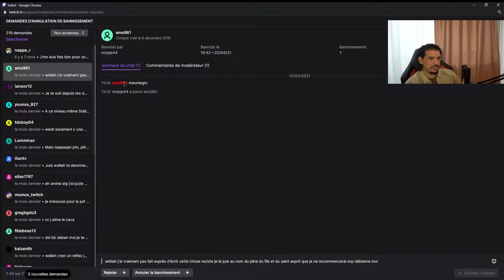KAMETO A 1 MOIS POUR PASSER MASTER !! AMINE DIT LE N WORD ? ALDE HOT TUB? Best of Twitch FR PONCE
locklear subnautica, alde skyrim, bibi minecraft, gta rp flashback, rebeudeter sur lol, ponce rocket league, dofus glitch, maglha subnautica, kaydop rl, terracid speedrun, jbzz valorant.